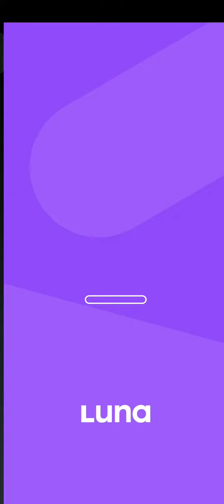Bottle game please like and subscribe*****